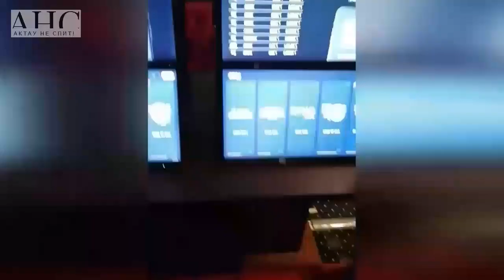АКТАУальные НОВОСТИ #9. ФЕВРАЛЬ 2022. События, происшествия...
Интересно сколько зрителей читают описание к видео, поставьте + в комментарии если прочли это.
Обзор видео новостей Актау и Мангистауской области от 1 до 14 февраля.

с 1 февраля проводится демонтаж старых пирсов в 1А микрорайоне. Республиканская Федерация парусного спорта и ТОО НПФ «Pozitron» в лице её директора Гани Артыкбаева инициировали снос трёх пирсов в акватории 1 микрорайона.
Завершить работы по демонтажу трёх пирсов планируется в течение 10-15 дней. Также, как отметил Гани Артыкбаев, далее они будут извлекать останки корабля в районе гостиницы «Rixos». Процесс согласован с городским акиматом. Финансирование проводит Республиканская Федерация парусного спорта.
3 февраля в 11:00 на пульт дежурного «102» отдела полиции Бейнеуского района поступил вызов о пожаре в игровом клубе. 36-летний мужчина дал признательные показания. Он  распространил видео в WhatsApp, где он поджегает игровой клуб «Loto».
По данному факту начато досудебное расследование по статье 202 УК РК - Умышленное уничтожение или повреждение чужого имущества, - сообщили в пресс-службе ДП Мангистауской области.
4 февраля. Дайверы Актау против извлечения останков корабля возле Риксоса
Директор дайвинг-центра «SSI Актау» Олег Морозов написал обращение на имя акима региона с просьбой не извлекать останки корабля со дна Каспийского моря в районе гостиницы «Rixos». По его словам, данный затонувший объект был обследован и идентифицирован. Судно несет в себе историческую ценность, оно имеет уникальную конструкцию, в связи с чем есть основание утверждать, что это одно из двух - первых в мире - металлических нефтеналивных судов.
4 февраля произошёл пожар в 8 микрорайоне 19 доме 40 квартире. Вызов на пульт ДЧС поступил в 12:07. Загорелся шкаф в квартире. Погибли три котика. Одного смогли спасти. Человеческих потерь не наблюдалось. Выгорело 20 кв. метров жилья. Причину устанавливают.
4 февраля в сельском округе Баскудук Мунайлинского района на улице Жасдаурен произошёл пожар, загорелась крыша гаража, где ремонтировали машины. Причиной послужило несоблюдение правил пожарной безопасности мастером в гараже, а именно, использование вблизи открытого огня горюче-смазочных материалов во время ремонта мотора автомобиля. Пожар ликвидирован.Жертв и пострадавших нет.
4 февраля в 19:20 у перекрестка между 6 и 8 микрорайонами произошло возгорание авто Toyota RAV4. По информации дознавателя, Toyota RAV4 загорелась от короткого замыкания электропроводки. Машина 2003 года выпуска. Жертв и пострадавших нет.
5 февраля. Столб уличного освещения накренился над проезжей частью у дома №14 в 19 микрорайоне. В ГКП «АУЭС» сообщили, что данный столб уличного освещения принадлежит ТОО «Айком». Объект, как стало известно, ещё не передан на баланс.
8 февраля в 19:13 на территории базы ОРСа Актау произошел пожар. Загорелось складское помещение. Площадь пожара составила 200 кв. метров. Жертв и пострадавших нет. Пожар ликвидирован в 20:31. Причина пожара устанавливается.
8 февраля Аким города Нурдаулет Килыбай встретился с жителями 16 микрорайона и пообещал горожанам, что в конце 2022 года начнется строительство школы на 1200 мест. Жители 16 микрорайона требуют вместо точечной застройки города высотными домами построить школы, детские сады, спортивные и игровые площадки или же парк отдыха.
10 февраля в 13-20 автоледи на авто Chevrolet Aveo сбила женщину и пятилетнего ребёнка на тротуаре, перепутав комбинацию переключения коробки передач. Вместо движения вперёд, автомобиль начал движение назад. Мать с ребёнком доставили в Мангистаускую областную больницу. Состояние мальчика стабильное, он в сознании, самостоятельно ходит.
11 февраля в селе Мангистау произошёл пожар в одной из квартир жилого дома. Шестеро полицейских оперативно начали эвакуацию людей и тушение пожара, используя огнетушители отдела полиции. При эвакуации жителей в одной из квартир стражи порядка обнаружили троих детей, которые находились без взрослых.
12 февраля в 18:20 напротив автомобильного ЦОНа Актау произошло ДТП водитель ГАЗели при развороте не уступил дорогу кроссоверу Suzuki. От удара ГАЗель опрокинулась. В результате столкновения пострадали два человека. Они были доставлены в Мангистаускую областную больницу.
13 февраля пыльная буря разыгралась в районе автодороги Актау-Жанаозен и Актау-Жетыбай.
13 февраля в 22-15 произошло ДТП. Два автомобиля совершили столкновение в 17 мкр. напротив дома 77/1. Toyota Camry при выезде со второстепенной дороги на главную не уступил дорогу Hyundai Santa Fe. Пострадавших нет.
14 февраля на участке трассы Мангистау - Кызылтобе рабочие вручную залатали яму цементным раствором.